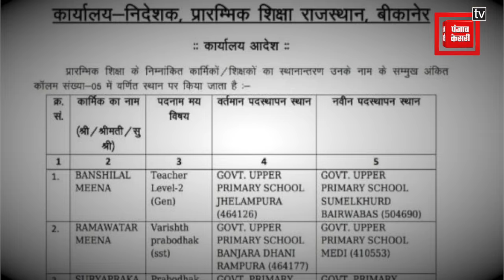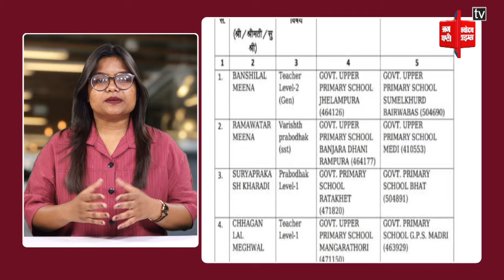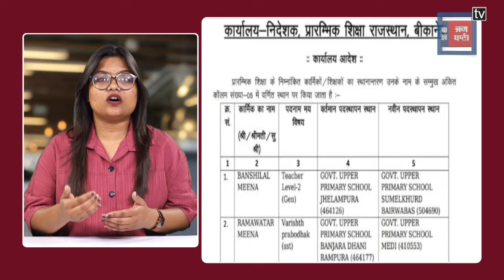Third Grade Teacher Transfer : Kirodi Lal Meena ने कैबिनेट पर दिखाया दबदबा, चिट्ठी लिख बदलाया फैसला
राजस्थान में 40 प्रिंसिपल और 8 थर्ड ग्रेड टीचर्स के तबादले की सूची जारी होने के 2 घंटे के भीतर ही शिक्षा विभाग ने आदेश वापस ले लिया। माध्यमिक शिक्षा निदेशक आशीष मोदी ने एक आदेश जारी किया था. गजब यह है कि इन 40 में से 39 प्रिंसिपल दौसा जिले के थे. इसके अलावा 8 थर्ड ग्रेड टीचर्स के भी तबादले किये गए थे. जबकि राजस्थान में थर्ड ग्रेड टीचर के तबादलों पर रोक है. दरअसल तबादला सूची आने के बाद भाजपा ने किरोड़ी लाल मीणा ने अपनी नाराजगी जाहिर की थी.

Within 2 hours of the release of the transfer list of 40 principals and 8 third grade teachers in Rajasthan, the education department withdrew the order. Secondary education director Ashish Modi had issued an order. The surprising thing is that out of these 40, 39 principals were from Dausa district. Apart from this, 8 third grade teachers were also transferred. Whereas there is a ban on the transfer of third grade teachers in Rajasthan. In fact, after the transfer list was released, BJP leader Kirori Lal Meena had expressed his displeasure.

Punjab Kesari Rajasthan TV | Punjab kesari Rajasthan | Hindi News | पंजाब केसरी राजस्थान

Produced By: Punjab Kesari Rajasthan
Script Edited By: Ishika
Video Edited By: Ravikant
Video Journalist: Deepak
News Location: Jaipur